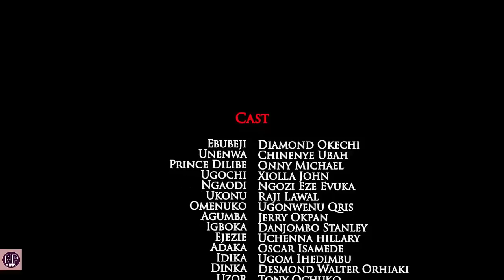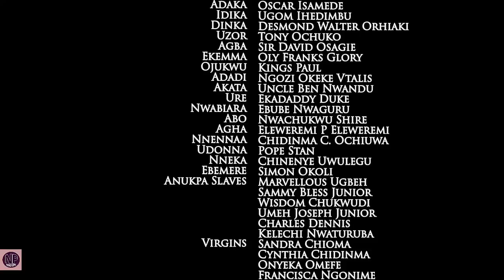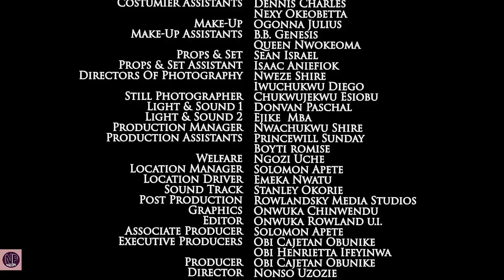TIGER MAIDENS SEASON 1&2 "FULL MOVIE" - (Ugezu J Ugezu) 2020 Latest Nollywood Epic Movie